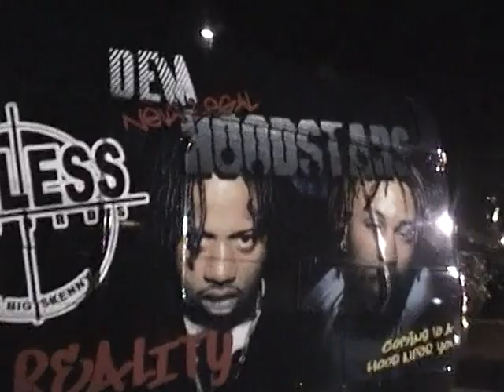Central Valley Gone Hifey Fresno DVD Part 2